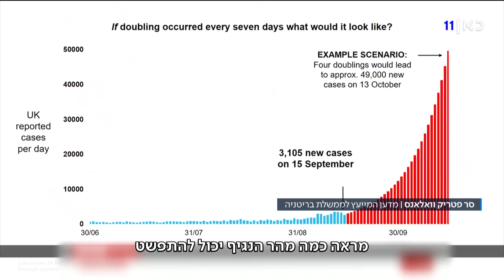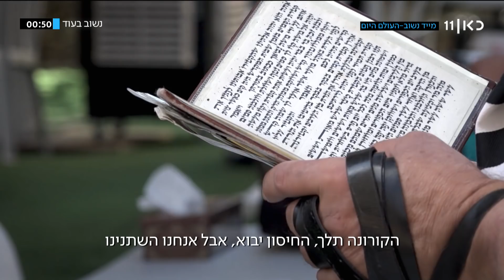העולם היום | 21.09.20: תושבי מדריד נכנסים לסגר של שבועיים